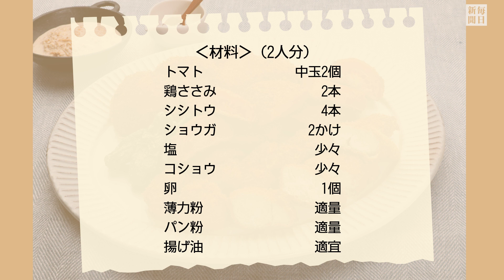往復食簡：笠原さんの「トマトと鶏ささみのフライ」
以前ご紹介した「サーモンのトマト照り焼き」（5月22日掲載）では、照り焼きダレにトマトの酸味を加えました。今回はもっと、夏においしいトマトがバーンと主役に躍り出る一品です。【撮影・尾籠章裕】2022年7月3日公開